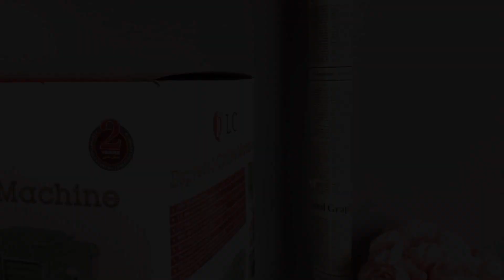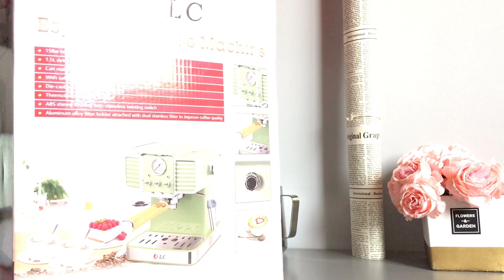جهاز تحضير القهوة الاسبريسو دي ال سي DLC Espresso Coffee Machine D LC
الانستقرام Hananrashd2030

سناب شات vloghanan

تيك توك vloghanan

يوتيوب vloghanan

خذيته من قصر الاسعار موجود بالرياض والخرج ويوصل اي مكان بالمملكه

روابط استخدام dlc وروابط تطوري بالرسم واجوبتي على  اسئلتكم عن الاله

VLOGغرفة البيبي قبل وبعد وتجهيز شنطة المستشفى Baby room before and after  preparing the hospital bag